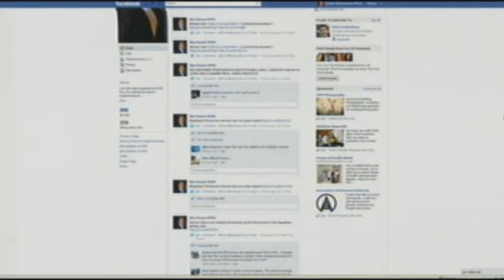Herman Cain 9-9-9 plan would raise taxes on 84% of Americans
Please help fund this amazing Ron Paul "Oath" Ad in the top Iowa Newspapers before the January 3rd caucus NOW!

This is a TAX INCREASE!!

Cain's 9-9-9 tax plan would raise taxes on 84% of U.S. households, according to an independent analysis by The Tax Policy Center.  TPC says low- and middle-income families would be hit hardest, with households making between $10,000 and $20,000 seeing their taxes increase by nearly 950%.

"You're talking a $2,700 tax increase for people with incomes between $10,000 and $20,000," said Roberton Williams, a senior fellow at the Tax Policy Center. "That's huge."

Among those in the middle, households making between $40,000 and $50,000 would see their taxes increased by an average of $4,400, the report said. Those making between $50,000 and $75,000 would see their annual tax bill go up by an average of $4,326.

Example: In Arizona, where someone currently pays a 9.01% sales tax, they would now be paying a 18.01% sales tax. That's ridiculous. That means $18.01 in tax for every $100 spent, instead of $9.01 under the current system. It more than doubles sales taxes in 47 states!

Four states currently have no state sales tax (OR, MT, NH, DE) and they would see a dramatic rise to 9.00%.  Alaska has a minimal sales tax of 1.12% which would increase to 10.12% under Cain's plan.  No state in the nation currently has a sales tax that high.  This is just sales tax, they still hit you with local taxes, property taxes, and the federal income tax!

Herman Cain won't be able to control the buzzards in Washington, DC from increasing these rates over time either.  They've never seen a tax they didn't like and expand upon.  Wait till this goes incrementally to 12-12-12, 15-15-15, and then 21-21-21.